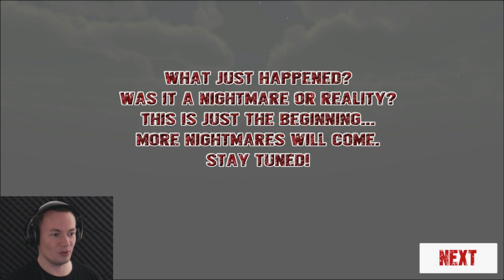Jeff The Killer Horrendous Smile (I Hate You!)